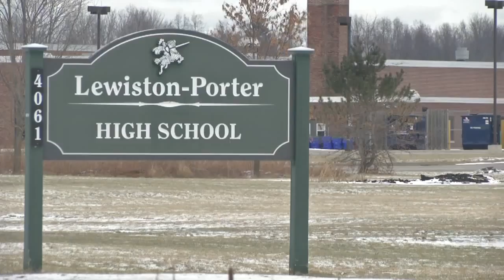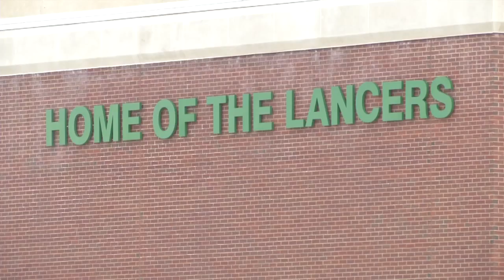LewPort E-Cig policy